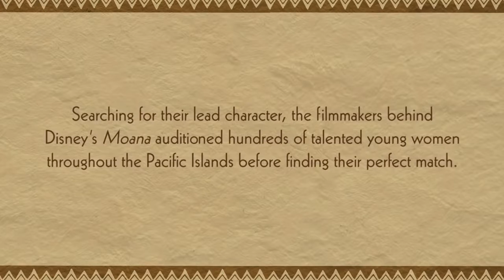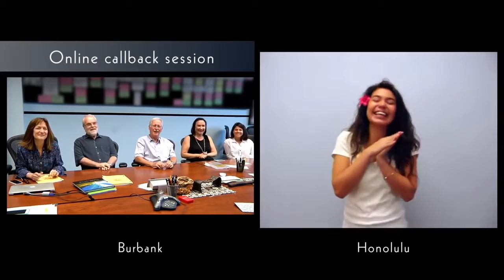Auli’i Cravalho is Moana in the new Disney family movie MOANA#[QT]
Moana Casting Featurette - Disney Family Movie

Directed by Ron Clements and John Musker and starring Dwayne Johnson as Maui and Auli'i Cravalho as Moana

Three thousand years ago, the greatest sailors in the world voyaged across the vast South Pacific, discovering the many islands of Oceania. But then, for a millennium, their voyages stopped – and no one today knows why. From Walt Disney Animation Studios comes “Moana,” a sweeping, CG-animated adventure about a spirited teenager who sails out on a daring mission to prove herself a master wayfinder and fulfill her ancestors’ unfinished quest. During her journey, Moana (voice of Auli’i Cravalho) meets the once-mighty demi-god Maui (voice of Dwayne Johnson), and together, they traverse the open ocean on an action-packed voyage, encountering enormous fiery creatures and impossible odds.

FilmIsNow Trailers Europe your first stop for the latest new cinematic videos the moment they are released. Whether it is the latest studio trailer release, an evocative documentary, clips, TV spots, or other extra videos, the FilmIsNow team is dedicated to providing you with all the best new videos because just like you we are big movie fans.